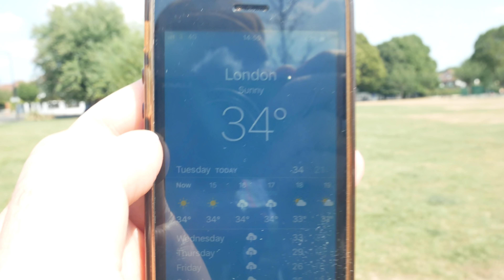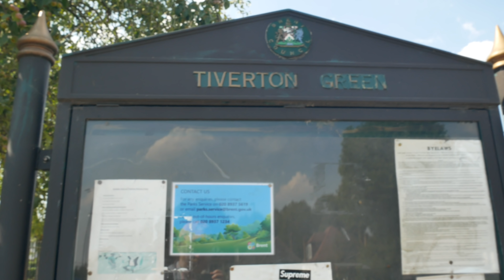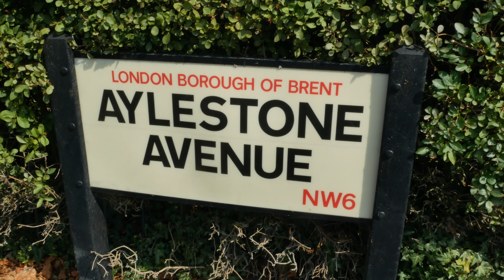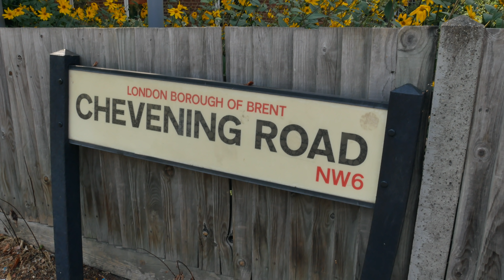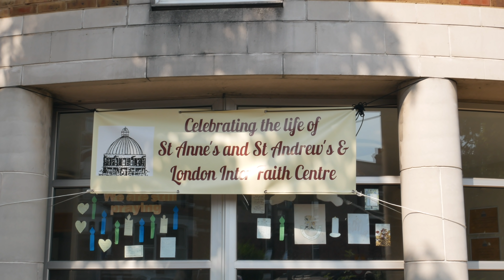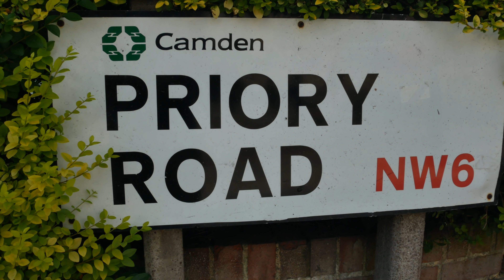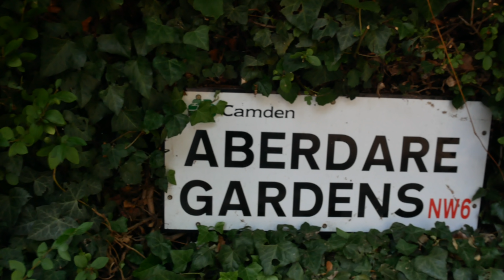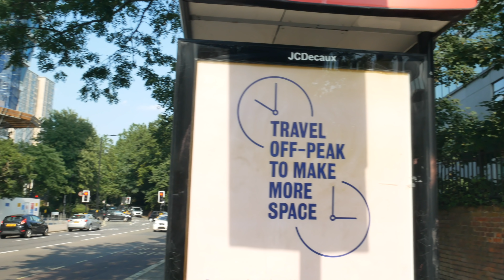Streets of London - Kensal Rise to Primrose Hill (4K)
A walk through the streets of northwest London starting at Wrentham Avenue in Kensal Rise and ending at Primrose Hill. Also introducing my project in collaboration with Kensal Rise Library for Brent 2020 London Borough of Culture in the Brent Biennal

The route of the walk takes us into Tiverton Green, Kensal Rise then down Brondesbury Park to Salusbury Road, Queens Park. We turn along Lonsdale Road to Brondesbury Road. We cross Kilburn High Road which forms part of the Roman Road of Watling Street, believed to be a much older trackway. In West End Lane we walk over the buried 'lost' river of the Westbourne or the Kilburn (Kilbourne) that rises in Hampstead and makes its confluence with the Thames at Chelsea.
“In the lush meadows of Westbourne, near the highway to Harrow, the citizen of London could once see dragonflies and loosestrife, or, lying face down in the buttercups, tickle a brace of trout against the coming Friday.” Alan Ivimey, Wonderful London

Passing Abbey Road and Priory Road, with its resonances of Kilburn Priory, we work our way to Finchley Road and Swiss Cottage before turning off Adelaide Road down Harley Road to Primrose Hill. This venerated spot was once the meeting place of Bards and Druids (the modern version) and is one of the protected views of London.

Blog post - a walk along Watling Street from Cricklewood to Oxford Circus